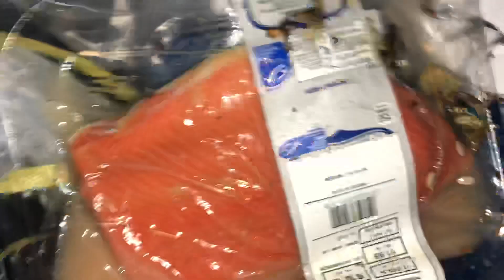Dumpster Diving!! Absolutely Nasty 🤢 Wasted Salmon ! Couldn’t they of donated it or something??!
Sometimes This Is What Us D.D Run Into!!! Absolutely Disgusting Waste Of Food That Can Be Donated ! I Love ❤️Salmon. Someone That Needed To Eat Would Of Been Glad To Get It!!! They Decided To Waste IT! Yuck 🤢 And Stinking Salmon & Other Wasted Meats Like Roast & Hamburger 🍔 Meat WASTED! It Is To Bad It Wasn’t Winter That Would Of Made A LOT OF D.D And People That NEEDED TO EAT Very Happy !!! Or They Could Of Put It Out Frozen So At Least People That Needed It Would Of Had A Chance Could Of Gotten IT!!! Something To EAT! Gosh If I Was A Manager I Would Of Put It Out Frozen Hoping Anyone Would GET IT! What A Shame !!